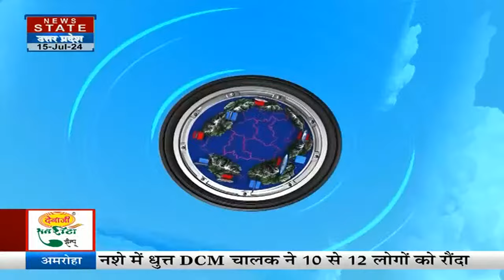Uttarakhand Landslide: ताश की पत्तों की तरह गिरे पहाड़, भयानक भूस्खलन की तस्वरी देख रह जाएंगे हैरान!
News State Apps डाउनलोड करें:
Download Android and iOS Apps for more updates: